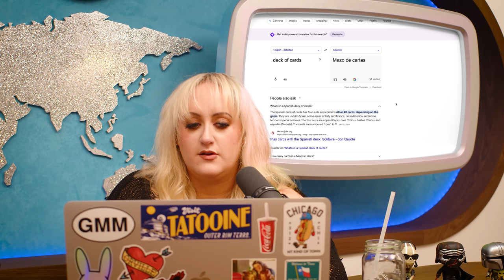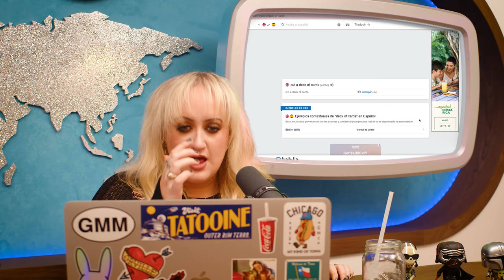I Pre-Gamed this Episode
This week on The Broski Report, Fearless Leader Brittany Broski facetimed Taylor Swift, discussed her plans to interview Hozier, and talked to Joe Biden, all while drunk off of alcohol-infused mocktails.

Seat Geek with code BROSKI
Hello Fresh with code 50BROSKI

Songs of The Week:
Honey Moon by Holding Absence
Sleep Talk by Dayseeker
Without Me by Dayseeker
THE DEATH OF PEACE OF MIND by Bad Omens
Just Pretend by Bad Omens
Like A Villain by Bad Omens
Two Way Mirror by Loathe
Descending by Sleep Token
Second Sequence by Memorist